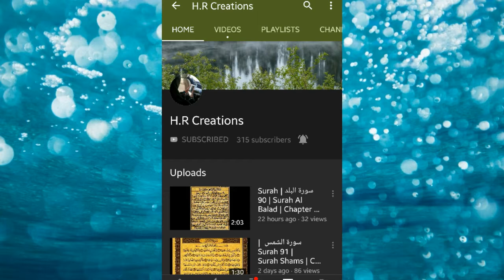10 Hours Tour Of Karachi | Clifton Beach | Mizar E Quaid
It was my first experience to Go out from Lahore to Karachi. That was really a good and wonderful journey for me. I went to karachi for two reasons. One was to visit Mizar E Quaid and the second to see the Clifton Beach Of Karachi.
Unfortunately I been there on Monday and that day the Mizar was closed. This was really heart breaking for me. But than I decided to go to Beach side. I hired a bike and  passed through the  sadar cantt and reached to Clifton beach. There were lot of people enjoying there. It was my first time to see the sea. It was really good to feel the waves of sea. But there was a plenty of garbage spread by the people that making the beach side dirty. People was really careless about the cleanliness.